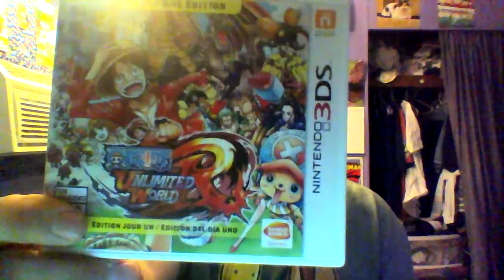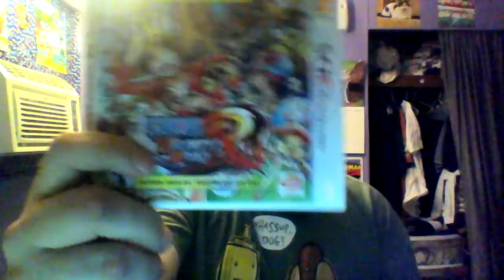Unboxing with Delta: Episode 57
A pirate game that's not assassin's creed?!  WHAT IS IT?!